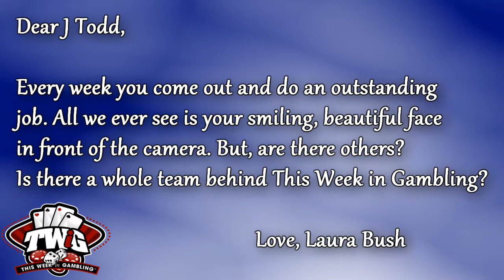This Week in Gambling: Christie Challenges Sports Betting Laws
New Jersey Governor Chris Christie is once again front and center in a gambling related story. This time, it looks like his state may move forward to allow expanded sports betting within the state despite what look like major legal issues ahead. Also, a look at social games and gambling.